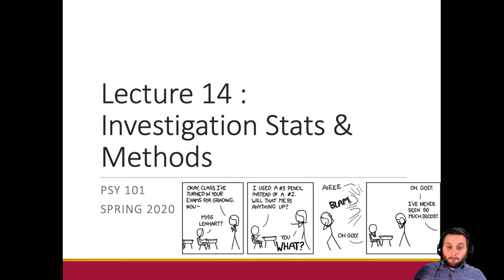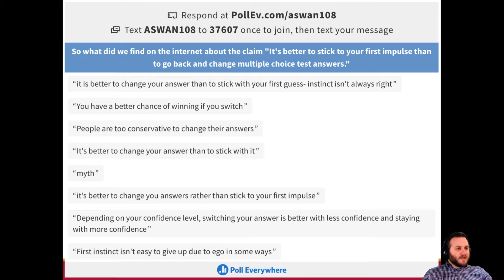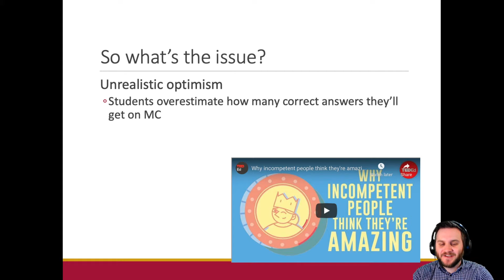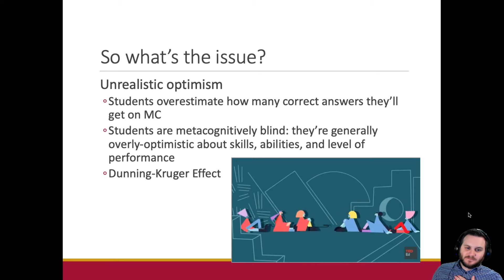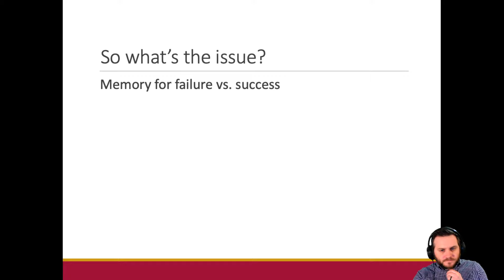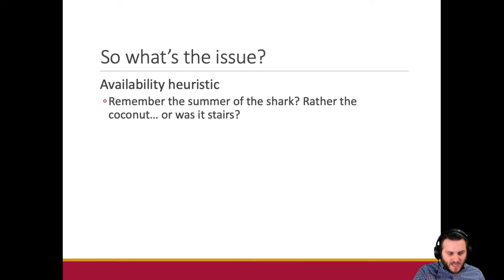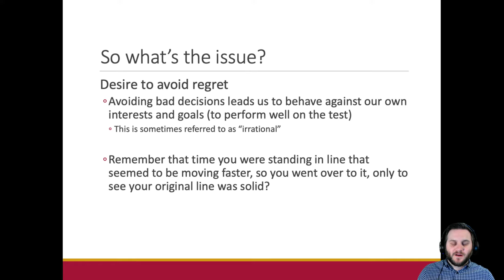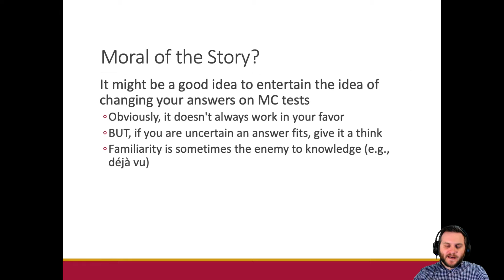Investigation Stats & Methods || General Psychology (PSY 101)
This is a recorded version of a livestream distance learning lecture, recorded during the coronavirus pandemic of 2020.

Topics include: An exploration of the Monty Hall problem and the myth that it is better to stick with your first impulse rather than switching on a multiple choice test.

I claim no ownership over any music or advertisements shown herein.